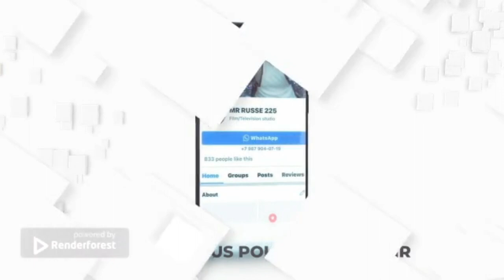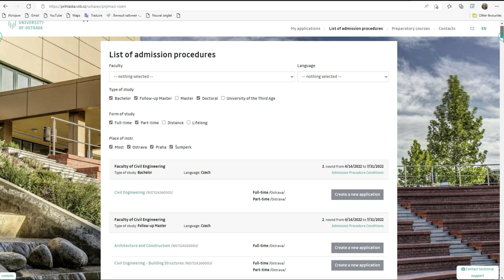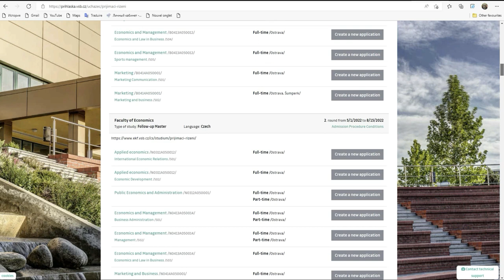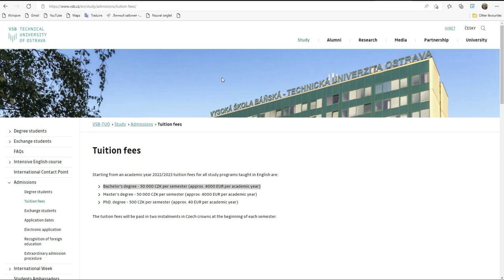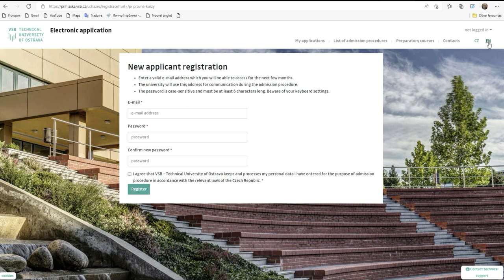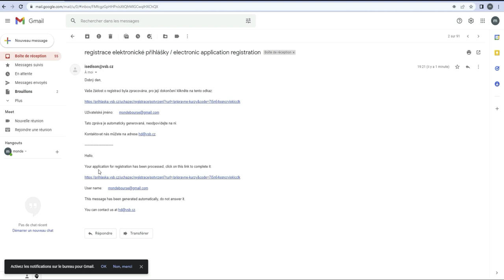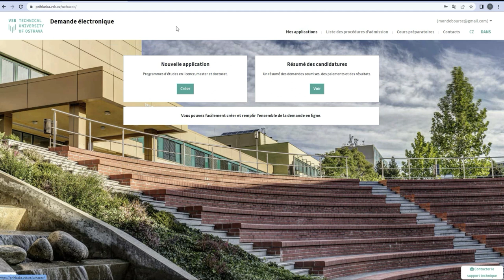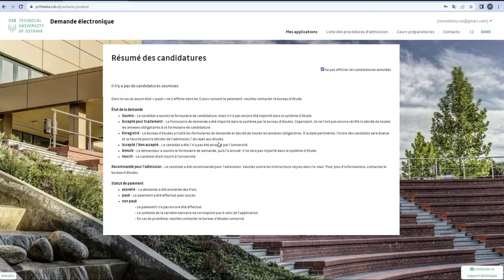Scholarship CZECH Republic of Ostrava University 2022-2023